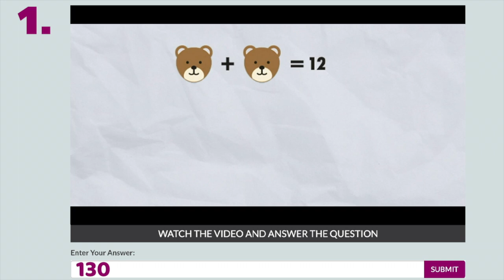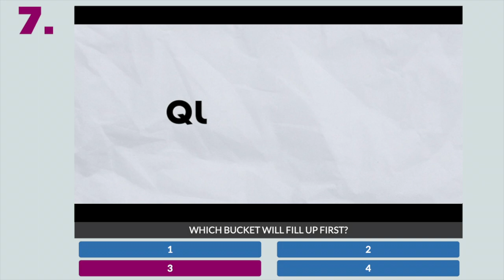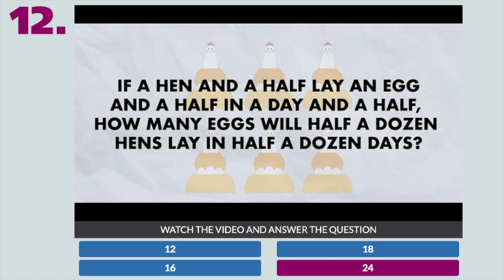'Math Blast Challenge' QuizDiva Answers | Can You Beat the Math Blast Challenge?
Use these answers to get a 100% score in Math Blast Challenge on Quiz Diva to earn free Robux, as well as rewards in IMVU, My Singing Monsters, Cooking Dash, and other games.

🎵 Track Info:
Jester // Trap Beat by Okami Sounds: